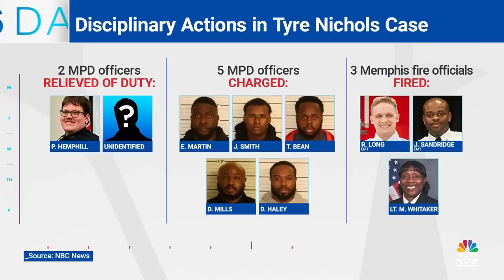Documents show Memphis officer took photo of Tyre Nichols' beaten body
According to documents released by the Memphis Police Department, one of the police officers involved in the beating of Tyre Nichols sent a photo of a bloodied Nichols to six people. NBC News' Antonia Hylton reports on the latest in the case.